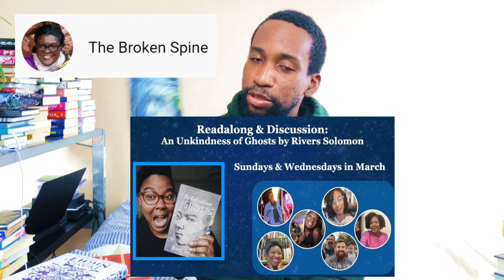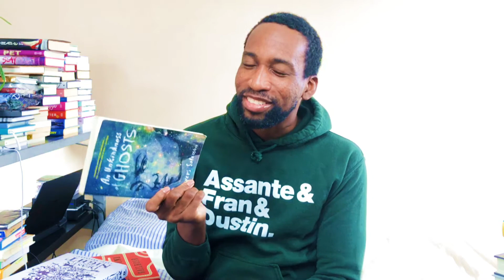I Still Want Black Future Month - February Wrap Up: Black History Month, Blackathon, Book Haul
I wrap up my reading for February, for Black History Month and Blackathon, talk about Black queer artists and what I’ve been watching.

I talk HBO’s Fake Famous, Matt James’ season of The Bachelor, Wuhryn Dumas and Keiynan Lonsdale.